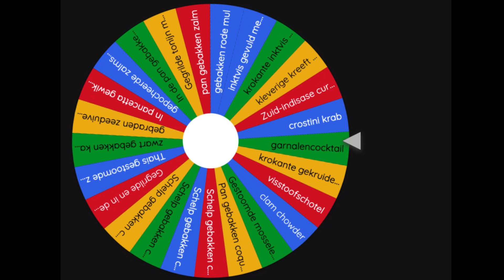Ik kook ELK Jamie Oliver Recept: Deel 8: Krab Crostini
In deze video een simpel receptje, krab op toostjes.